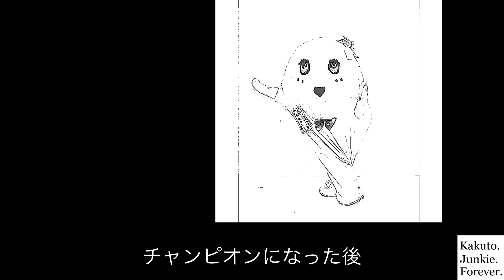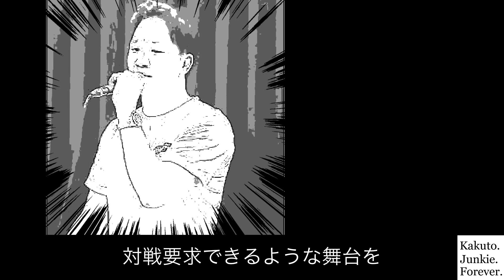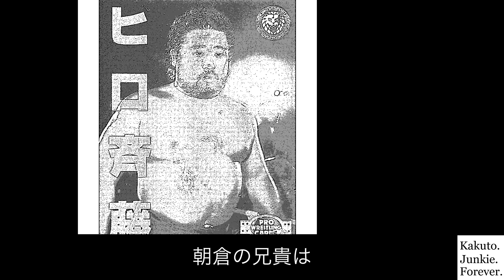朝倉未来を王者にしたい ライジンが斎藤裕チャンピオンに しでかした卑劣な悪行10選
朝倉未来優遇に対し、斎藤裕チャンピオンへのライジンの卑劣な仕打10選を紹介！

・堀口恭司応援Tシャツ　EASY FIGHT!

・ライジン31会見速報  大嘘、改ざんの 斎藤裕vs朝倉未来 ゴリ押し発言 対戦相手の頭突き王RIZIN.31対戦カード発表
・朝倉未来の寝技は 平本蓮の少し上と堀口恭司、青木真也が暴露した 真相とは
・ライジンランドマーク　朝倉未来VS萩原京平　試合動画速報！まさかのアウトロー決着！RIZINLANDMARK
・66kgで2連敗中の朝倉みくると 王者斎藤裕が 大晦日に絶対戦う 三つの根拠
・萩原京平が朝倉未来に勝つ方法は ジークンドーを捨てた 矢地祐介だけが知っている
・朝倉未来、わがままの極致・青木真也、UFCNI、魔裟斗嫌い・佐々木憂流迦、ケラモフに宣戦布告！・RISE八百長判定！・おぎチャネル快挙達成！【週間まとめニュース】
・朝倉未来 裸の王様 68kgみくるブタ級が 大晦日に新設される 三つの根拠
・人気しかない 金太郎が強くなるには 朝倉兄弟に頭を下げるしかない 三つの理由

【朝倉未来】
・堀口恭司 日本人初UFC王者絶望的  ベラトール契約の全貌 朝倉海との悲しい格差
・反則三姉妹 朝倉未来 引退詐欺 ヌルヌル秋山 桜庭に謝罪ビジネス 皇治客寄せサンドバッグ
朝倉未来VS萩原京平 RIZINに一人だけ優遇待遇発覚！ ・平本蓮がガチで皇治に拒否られる【週間まとめニュース】
・朝倉未来を倒せる 史上最強の喧嘩自慢四人衆とは　【アベマ 朝倉未来を倒せば1000万円】
・アベマ朝倉未来を倒せば1000万円　朝倉未来 事実上引退宣言 クレベルに白旗 素人相手に喧嘩自慢
・朝倉未来が 絶対に引退しない 三つの理由【ライジン28試合後分析動画】

【朝倉海】
・彼女スキャンダル発覚の朝倉海が バンタム級グランプリを 一番盛り下げている 三つの理由
・堀口恭司の呪いで 弱くなった朝倉海を優勝させる ライジンが描く浅はかなシナリオ【RIZINバンタム級トーナメント】
朝倉海がアランヒロヤマニハに 絶対勝てない三つの理由【RIZIN.30バンタム級GP】
・RIZIN30 対戦カード決定！ 金太郎生贄  朝倉海弱い、イージー　〜勝利予想・見所解説〜【ライジン30 バンタム級GP対戦カード決定】